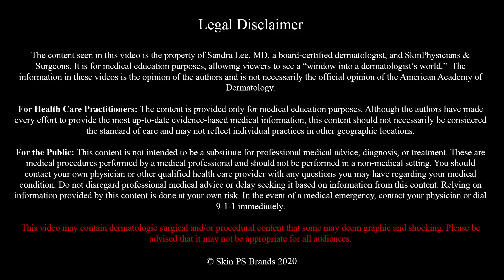Dr. Pimple Popper's Weekly Story: Grapefruit Size Lipoma Final Chapter!